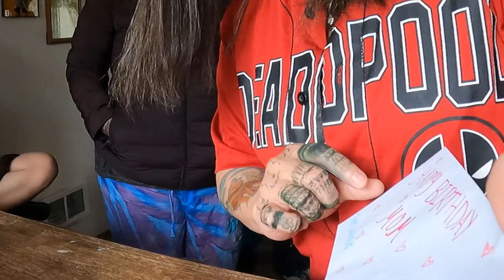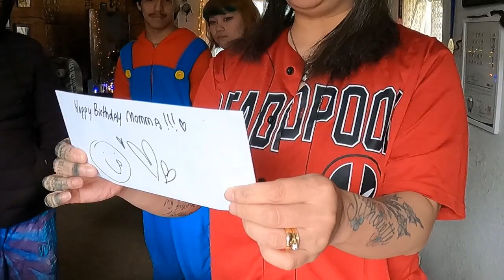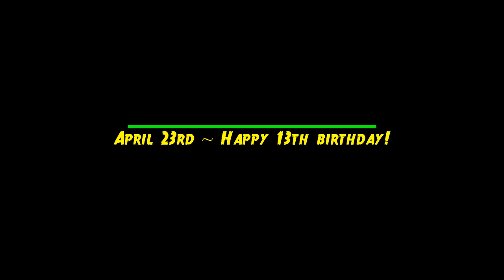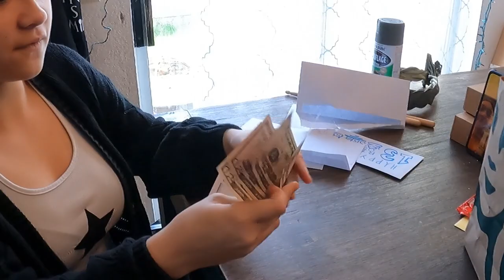3 SAMOAN TEINE'S BIRTHDAY MONTH! MUKBANGS, FUN, & AN 80th BIRTHDAY PARTY TOO! APRIL 2023 VIDEO!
All the girls in the house have a birthday this month, plus we get to attend a Nana's 80th birthday party!

NEXT MONTHLY EPISODE:  Coming MAY 31st!